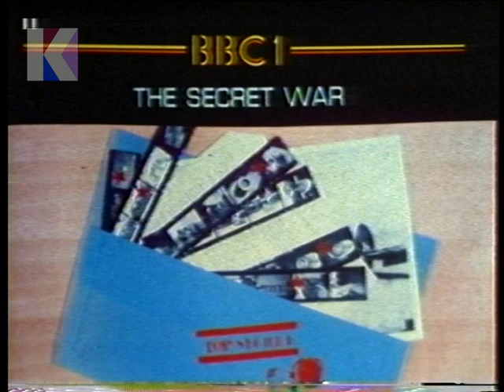Tuesday 24th January 1978 BBC1 Northern Ireland - Battle Of Atlantic - Secret War - Spongers - News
24th January 1978 - BBC1 Northern Ireland

Channel: BBC1 Northern Ireland
Date: Tuesday 24th January 1978
Time: 9.00pm approx.
Continuity Announcer: Michael Nunan

• End of The Battle of the Atlantic
• Continuity: re. a repeat showing of The Secret War on Sunday at 4.20pm
• Continuity: Q7 on BBC2
• Continuity: re. Play for Today: The Spongers 25 minutes
• Continuity: into Nine O'Clock News
• Start of Nine O'Clock News with Richard Baker